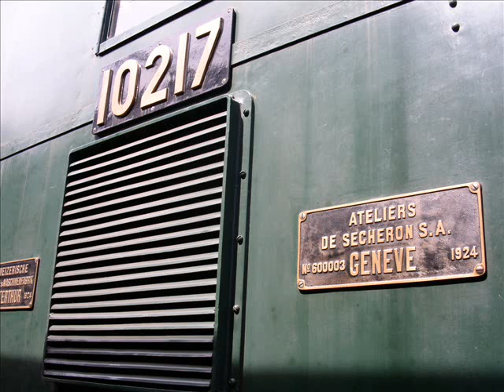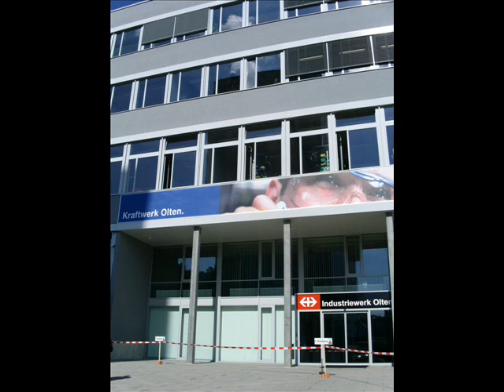Eisenbahn in der Schweiz スイス 瑞西 鉄路 鉄道 瑞士 瑞士 سويسرا سكَة الحديد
Quiz Eisenbahn in der Schweiz: Was, Wann und Wo? Mitmachen!

In den letzten paar Jahren sind einige Bahnfotos zusammengekommen, die sukzessive von ihrem Schattendasein befreit werden und an die Youtube-Öffentlichkeit gelangen sollen.

Viel Spass!